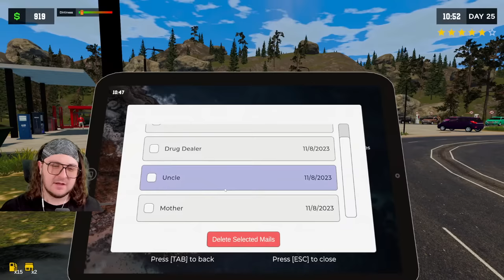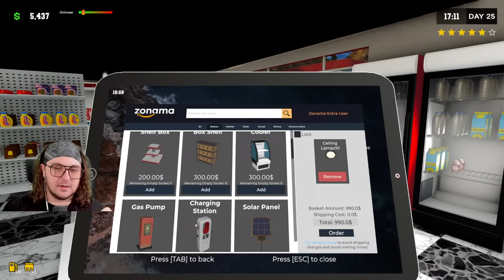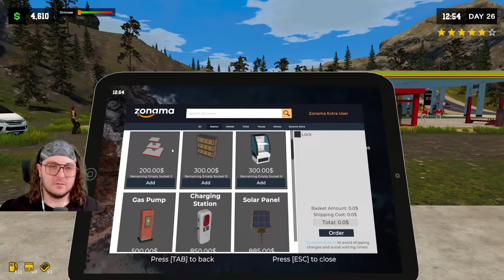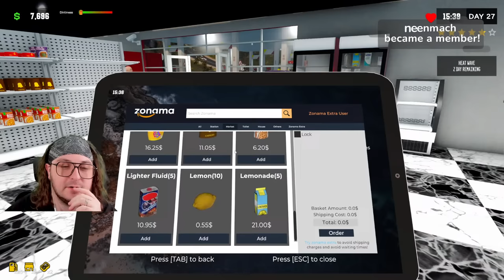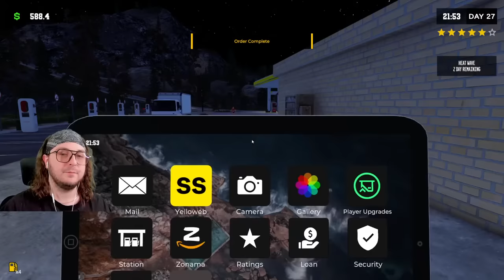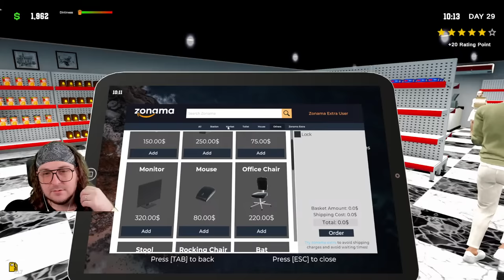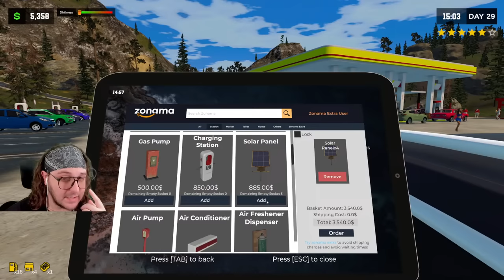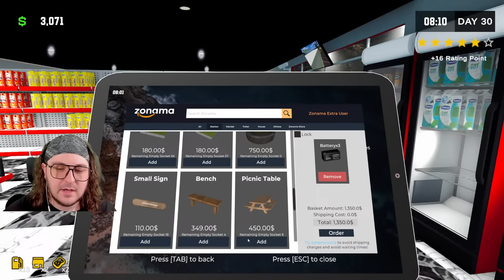Can We MAX UPGRADES OUT!? (Pumping Simulator 2)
A gas station management game, start by selling a car to raise funds and invest in an abandoned plot of land. Build, expand, and upgrade your gas station, diversify services, customize and manage time efficiently during peak hours. And maybe you will become rich

Producers of The Channel:
⭐Fbk_25
⭐Susie T

PC SPECS: PC Specs:
64-bit operating system
NVIDIA GeForce RTX 3070ti

Channel Guidelines
1. Be kind, civil & respectful to all & English only in chats
2. No spamming or copy paste, all caps, or constant backseating
3. Read the title, description & review thumbnail for details